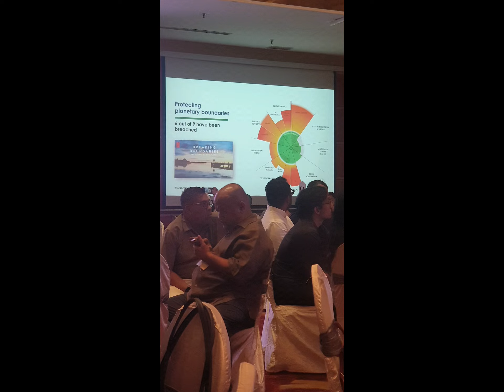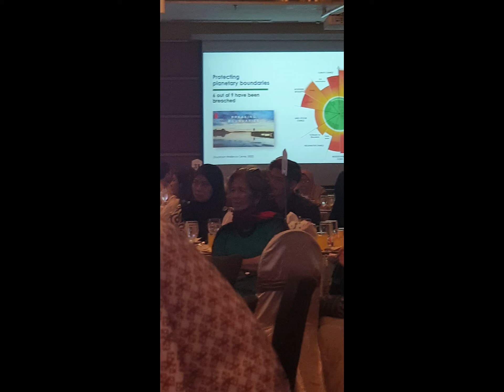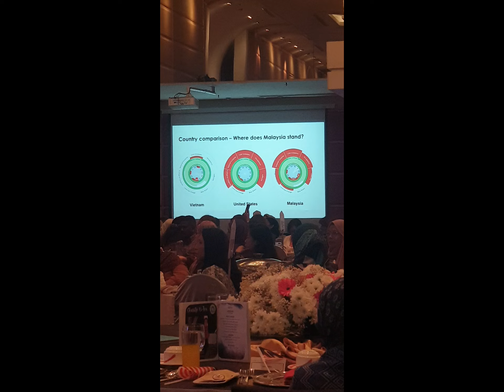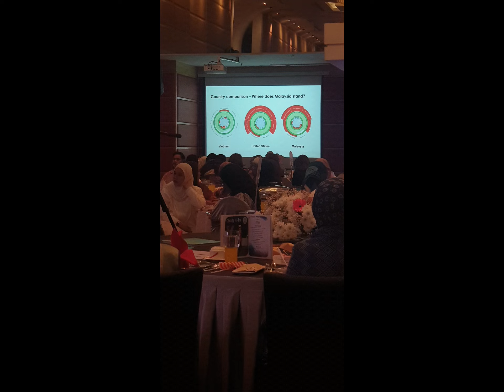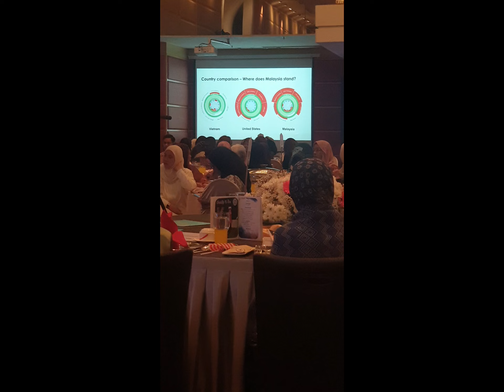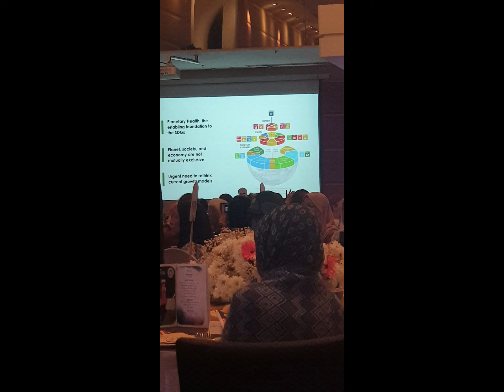5309 PPSEAWA Malaysia Hi-Tea with KJ Keluar Sekejap, Tan Sri Jamilah. 1 September 2024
PPSEAWA Malaysia Hi-Tea with KJ Keluar Sekejap, Tan Sri Jamilah.MERDEKA 67, 31 August 2024 😊😊 ❤🎉 Masy'Allah  Permudahkan Urusan Kami Semuanya Aamiin 🎉❤🎉❤ 🎉❤ 🎉🎉🎉